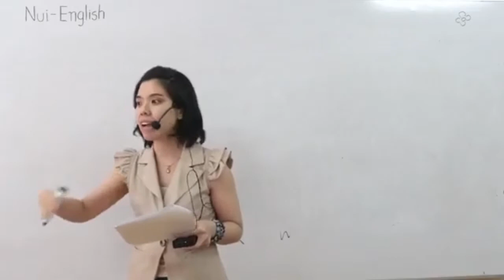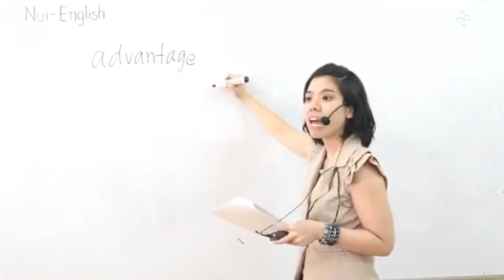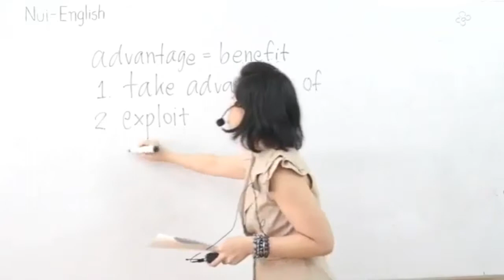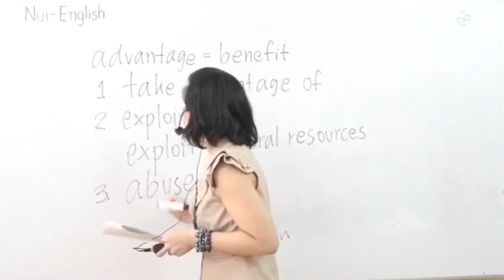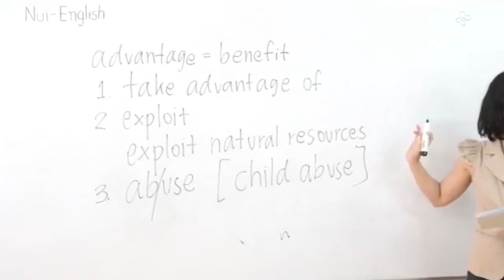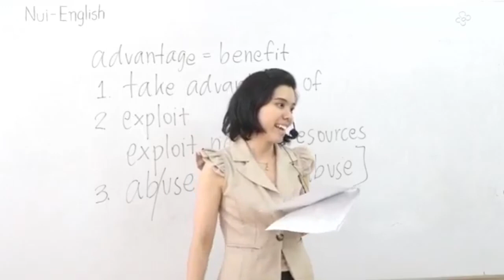เอาเปรียบ ภาษาอังกฤษ take advantage ใช้ประโยชน์ในทางที่ผิด exploit, abuse ความหมาย ดร.พี่นุ้ย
เนื้อหาเริ่มนาทีที่  1 นะคะ ก่อนหน้านั้นเม้าท์กับน้องๆ